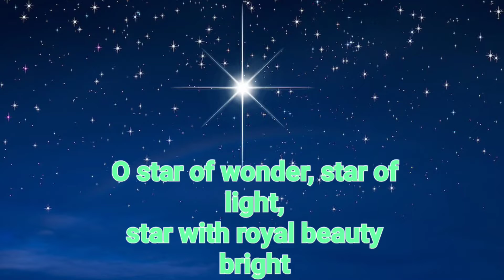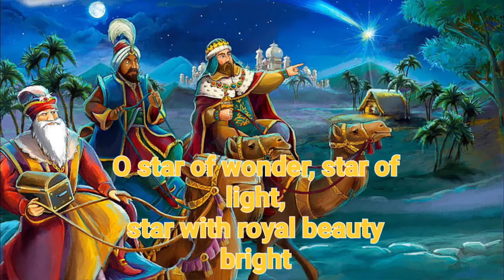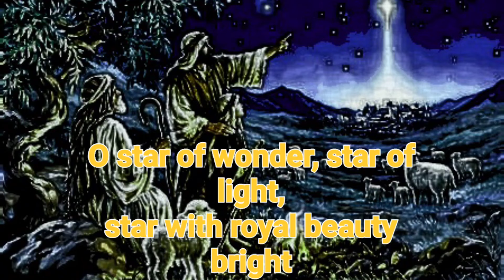"We Three Kings of Orient are" Christmas Carol's and Songs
A beautiful Christmas Carol that is very popular all over the world. It's is sung in different languages and is particularly popular among children.